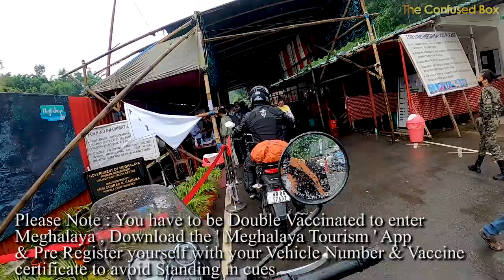Rainbow Waterfall !! | Meghalaya Episode 1 - Guw to Nongriat | The Confused Box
Day 1 & 2 of The Meghalaya Travel Vlog
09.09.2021 - Guwahati - Cherrapunji Parking - Nongriat Village
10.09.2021 - Nongriat Village - Rainbow Waterfall - Nongriat Village
Motorcycles Rented from Make my Ride Guwahati
Address - Navoday Nagar, Near Bye Lane 4 Patorkuchi Rd Basistha Charialli, Guwahati, Assam 781029
Mention you got to know about them from this video to get Discount.

Cost of Parking our Bikes ( 3 Bikes) in the Parking for 2 Days - INR 480.
Please Note : You can keep your helmets & Jackets or any other extra baggage that you don't wanna carry in the Trek.

Nongriat Homestay - We Stayed in a Different Homestay but would suggest you to stay in "Serene Homestay' as it's the best one availble in the village.
Approx Cost - INR 400 Per head Per Day Excluding Food.